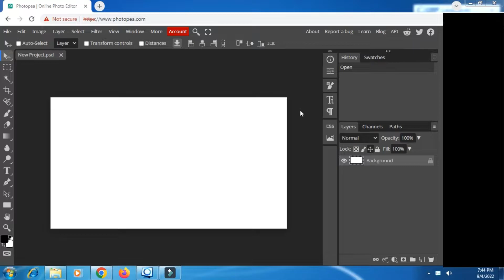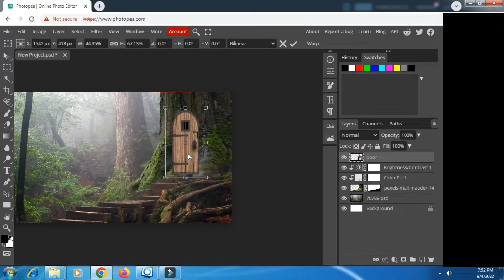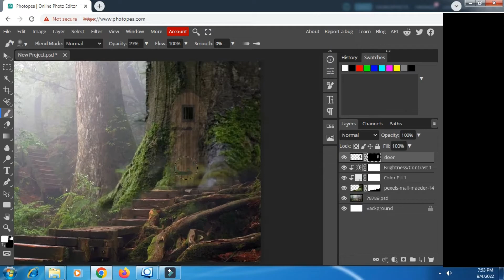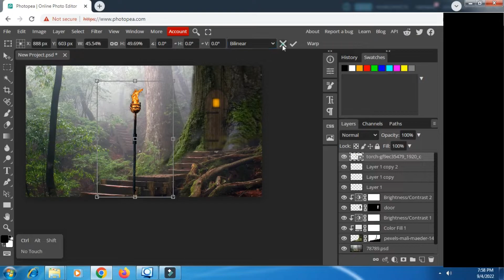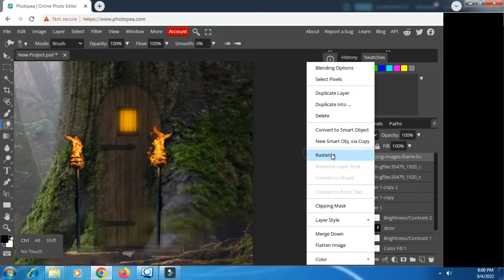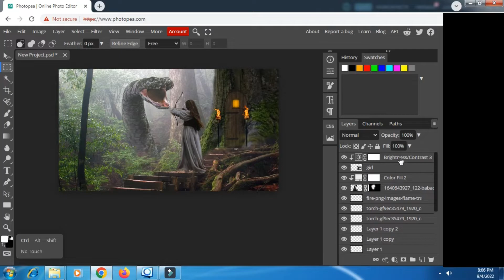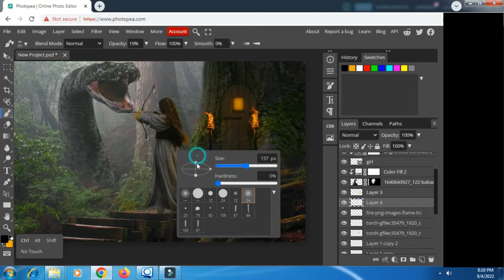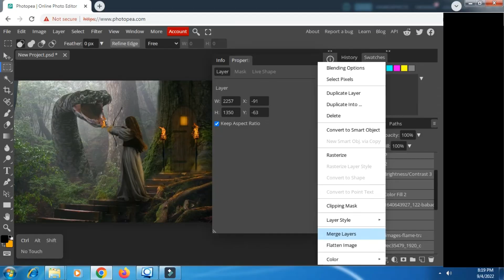Giant Snake Speed Art - Photopea Tutorial - The Best Photopea Manipulation Photo #30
Giant Snake Speed Art - Photopea Tutorial